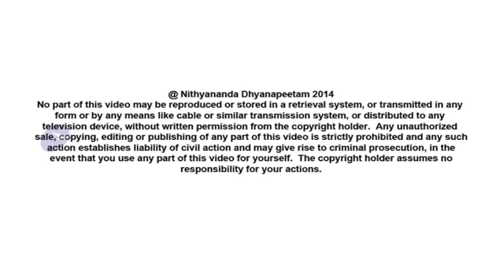The Master's Bouquet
In today’s (04.Nov.2014) morning Satsang, Paramahamsa Nithyananda speaks about how different religions ultimately have the same goal but it is only the path that is different. The uniqueness of what he is sharing is that not all paths have the same speed or comfort.  Living with the best context and authenticity is the key that makes Nithyananda Sampradaya unique.

Morning Satsang of Paramahamsa Nithyananda

TRANSCRIPTS:-

Last few days I am just soaked in Cambodia temples!

Before entering into the satsangh, let me remind all of you today is Maha Parinirvana Day, the day my biological father achieved enlightenment and left the body.  I think as per the Hindu calendar, “Thithi”, “Punya Thithi”, we are observing this festival, this ritual.  “Punya Thithi” means, the day they left the body, that day is called “Punya Thithi”.  So as per the Vedic tradition exactly on that same “thithi” we are observing this Maheshwara Puja not only for my father, all the devotees, disciples, who lived Jeevan Mukthi, who were striving for Jeevan Mukthi, initiated disciples who lived Jeevan Mukthi, for all of them today we give “shraaddha”, we give “pinda tharpana”, and we are doing Maheshwara Puja.  The best place on Planet Earth to give “pinda tharpana” is the stomach of a sannyasi.  That is the “jataraagni”, the hunger fire of a sannyasi is the best fire on which you can offer the “pinda tharpana”, the “shraaddha”, which reaches the “pithrus”  directly.  It is thousand times more greater than offering any “pinda” , any “shraaddha”, in any river, any water-body, any tank, any lake, any holy land, any holy place.  Offering it in the stomach of a sannyasi is the best, best form of “pinda tharpana” and “shraaddha”.

I can challenge, in this whole world you will never find this many number of authentic Sannyasis anywhere!  I guarantee you with my name, this many Sannyasis authentically, authentically living!  I am telling you, I have lived in all monasteries: I have stayed in many Christian monasteries, I have stayed in many other religions’ monasteries, I have stayed even in Hindu monasteries. With all this authority I am telling you, this many number of Sannyasis, authentically living Advaitha, you will find only in Dhyanapeetam. We are the place where the largest number of Sannyasis are living the highest possible authentic Living Advaitha.  And the way they handle their each problem and solve it just only by Advaitic understanding!  Understand, I am a too powerful perfectionist, task-master, trainer. That’s the right word I have to use!  “Too, too, too perfectionist, powerful, task-master, trainer”!  Even the same result I want, I will not allow them to achieve using some other method or technique other than Living Advaitha.  Not just the “goal”, even the “path” I won’t compromise!

See, for example, living a simple life.  If somebody is living a simple life because of their poverty consciousness, it is stupidity.  From a very young age they believe they are poor, and their life is going to be poor.  Out of that pattern, if somebody is living the poverty, I will not accept that as a “simple life”.  You will see automatically the situation will happen in such a way their desires will be aggravated, their greed will wake up.  Only if they come to the conclusion and decision of a “simple life” because of Advaithic understanding – || तेन त्यक्तेन भुञ्जीथा मा गृधः कस्यस्विद्धनम् || “thena thyakthena bhunjeethaa, maa gridhah kasyasvid dhanam” – “By renouncing everything, celebrating everything.”  This is the Advaithic context of renunciation.  By renouncing everything, celebrating everything.  I will let them rest in peace and live even  humbleness if they understand this right context,  not till then!  Everything they do, even if the goal is as we want, as desired, I will not keep quiet or tolerate and accept or adjust.  I will see to it even the understanding, path, the reason why their perfect, is also perfect.  Only then that perfection will be perfectly perfect and be eternal.  If that perfection is achieved by wrong reason, it’ll never be eternal.  If somebody achieves “simple life” out of poverty consciousness, I challenge the moment he gets easy money, all his “simple life” will disappear.  If somebody lives a “simple life” because of this grand understanding –
|| तेन त्यक्तेन भुञ्जीथा मा गृधः कस्यस्विद्धनम् ||